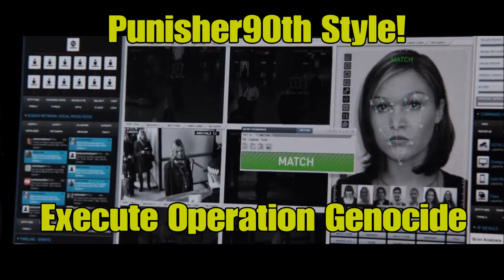Dead By DayLight TCSM Vs DBD Discussion: Which One Suits Me Best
What's Good Punisher Squad, im back again. This time with a video, discussing what i like and dont like. About DBD, and TCSM. I couldn't go too, full into detail here. But, i give some key points. I like both games, for what they're. You'll already know this, if you read my community post earlier tonight.

Anyways, i hope you guys enjoy this Leatherface Gameplay. Editing this, was a pain in my ass. Why the commentary, isnt more detailed my apologies for that.